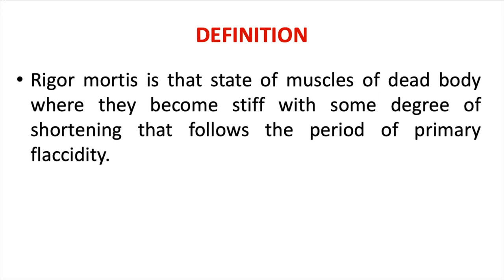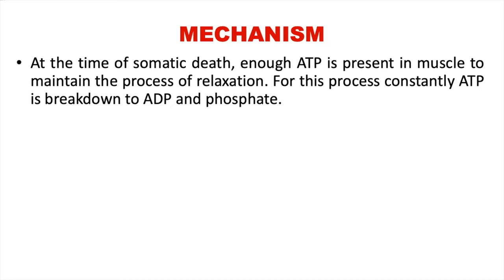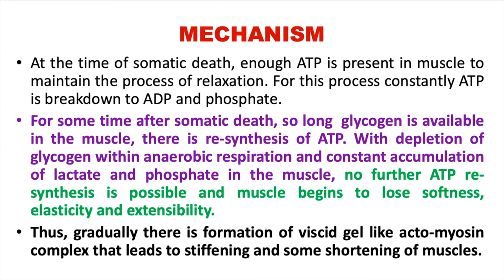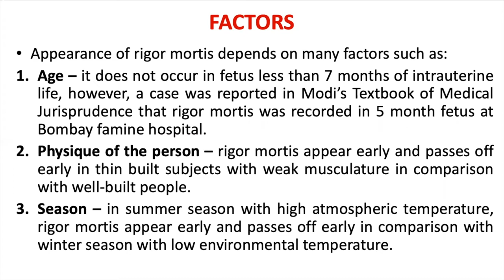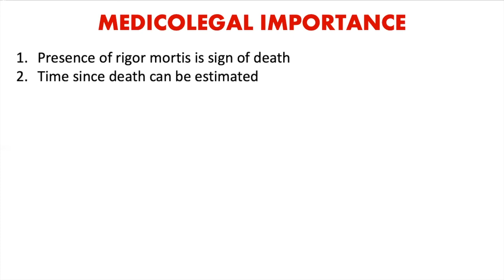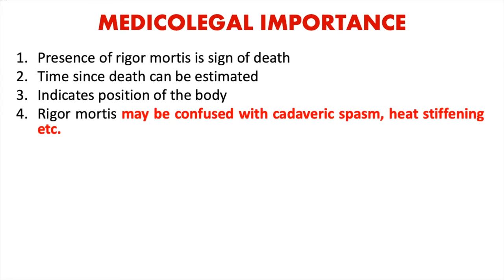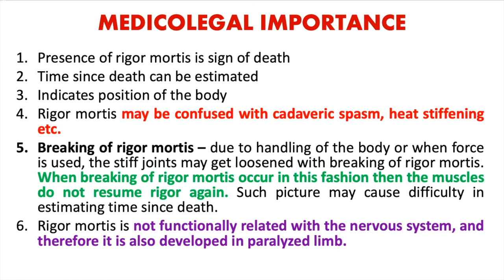Rigor Mortis | Stiffening of Body | Cadaveric Rigidity | Dr Krup Vasavda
This is the video on understanding of Rigor Mortis.

Video Content

Rigor Mortis | Stiffening of Body | Cadaveric Rigidity

Examination oriented and a material which is easy to understand is given in this video. Listen it and give feedback in comment box here in Youtube.

Death Video Series Links :-